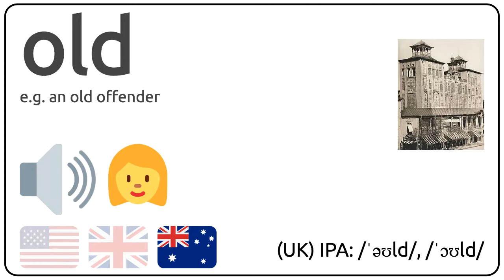How to pronounce old in english?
How to pronunce old in english
How to pronunce old in american accent 🇺🇸?
How to pronunce old in british accent 🇬🇧?
How to pronunce old in australian accent 🇦🇺?

Como se dice old en ingles?
Como se pronuncia old en ingles?